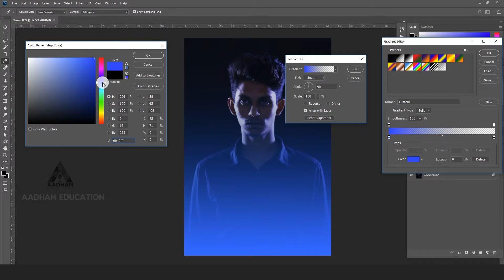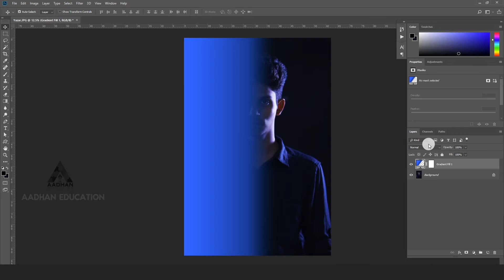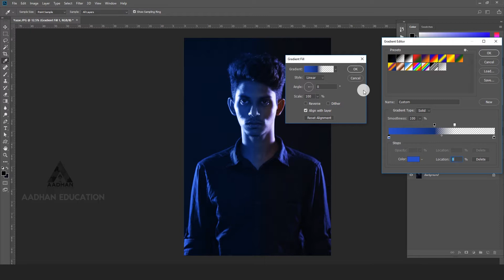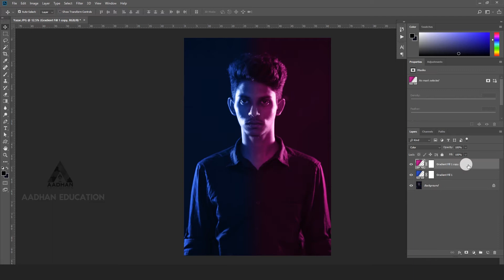Dual Lighting Effect | Photoshop Tutorials | Aadhan Education